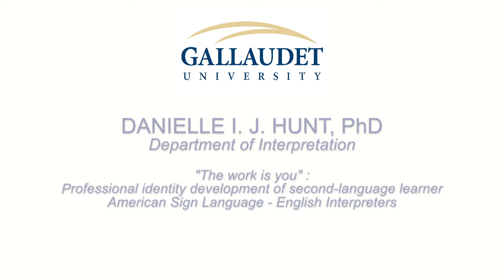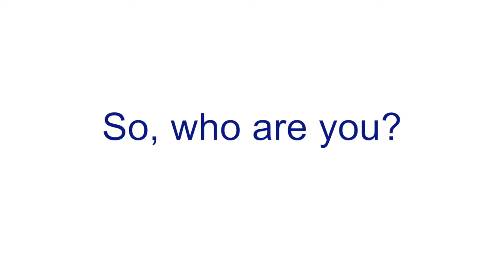Gallaudet Research Chats - Dani Hunt